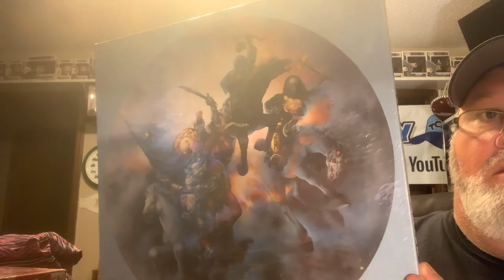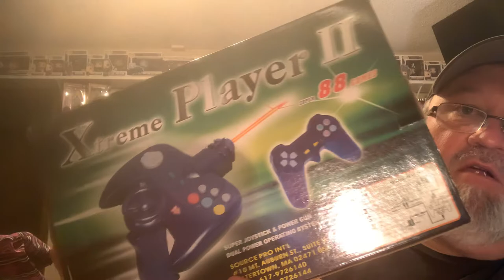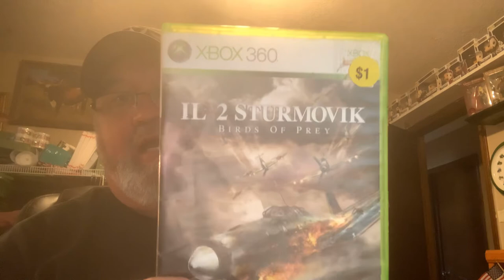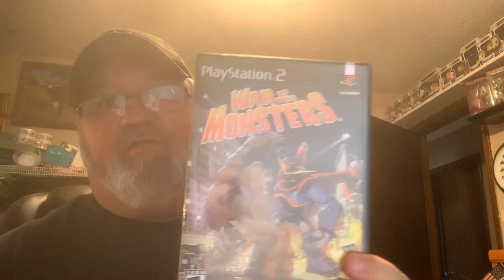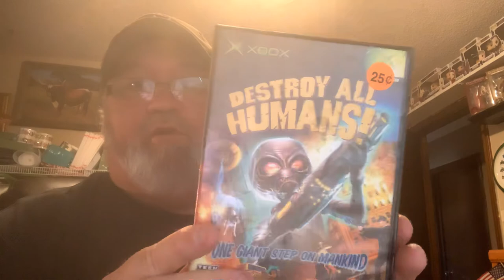What I sourced did $157 today at Yard/Estate sales